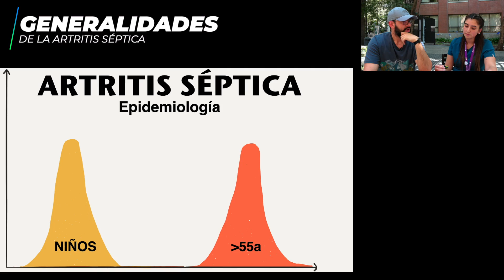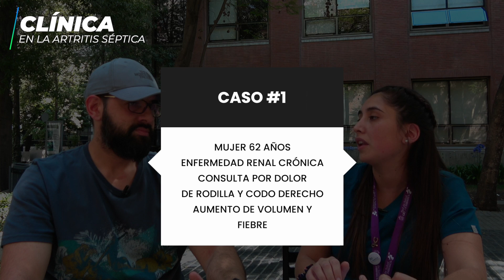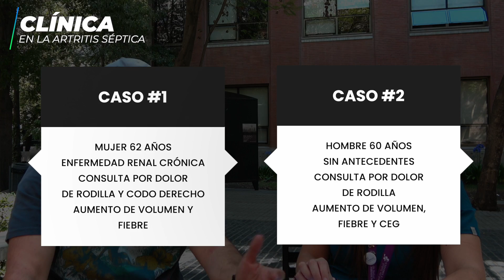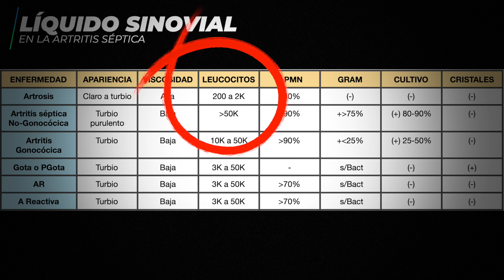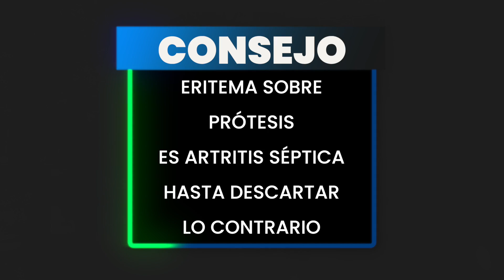Capitulo 30: Monoartritis y Artritis Séptica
En este capítulo conversaremos con la Maca sobre el apasionante mundo de la monoartritis y artritis séptica. No crean que es un tema inútil. Durante el video verán que la Artritis Séptica es una enfermedad desgraciada, muy parecida a la disección Aortica, no hay un goldstandar y puede manifestarse de muchas formas y coexistir con múltiples enfermedades.